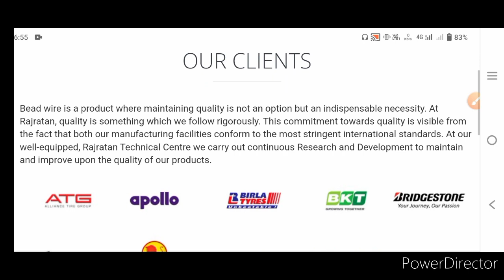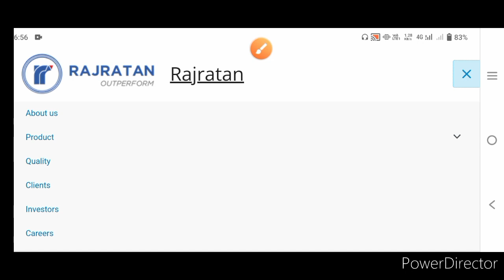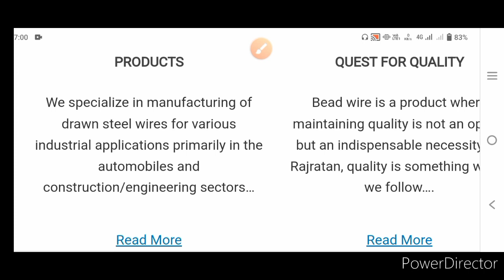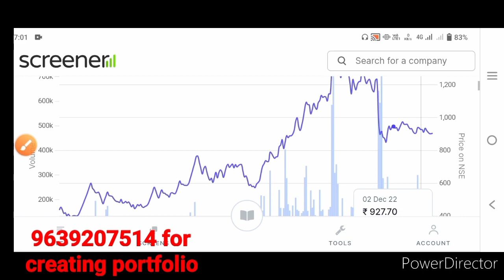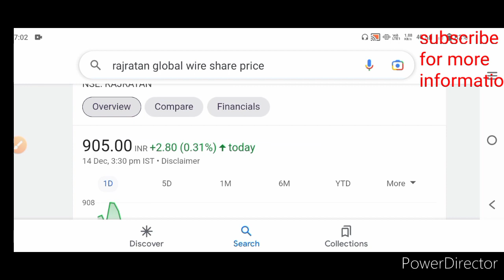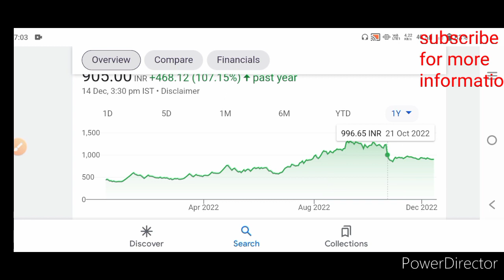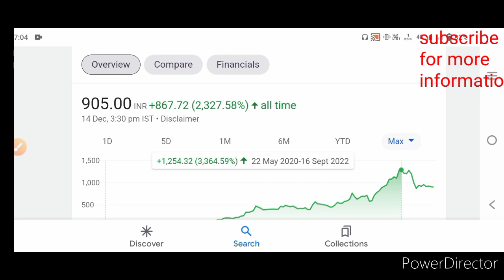rajratan global wire share|rajratan global wire share news today|multibagger share|snallcap share